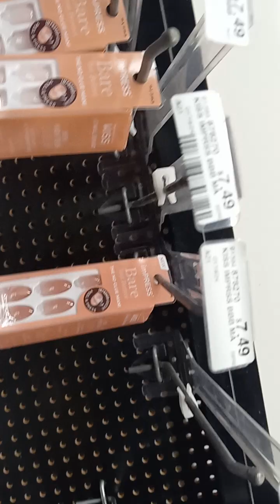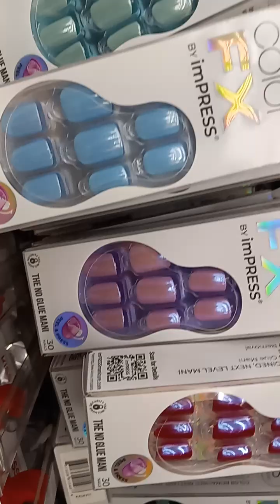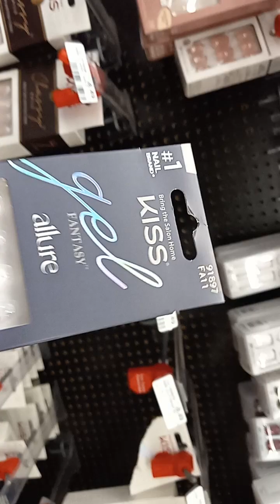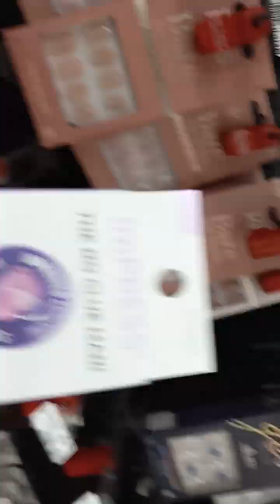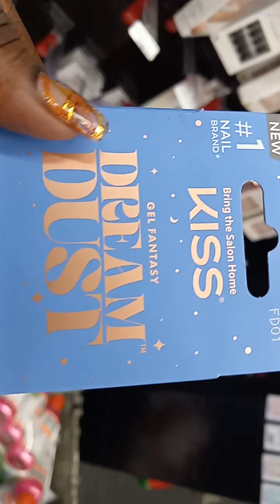CVS Kiss Press On Nails 💅vlog